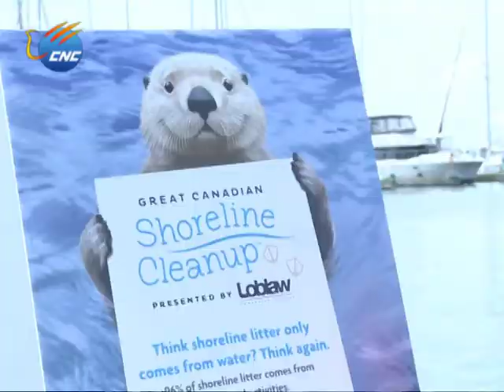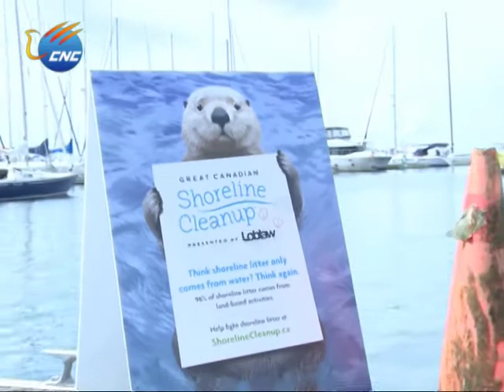DIVERS WORK AGAINST POLLUTION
Three Toronto divers scoured Lake Ontario on August 19th to raise awareness for water pollution, marking one of the largest shoreline cleanup efforts in the world.

Navy divers had an unusual mission in Toronto Sunday. Instead of their everyday undersea drills, they dove in to retrieve one of the lake's biggest enemies: litter.

They scoured the waters along the shoreline to showcase the amount of litter that's embedded in Lake Ontario, one of the five Great Lakes of North America. It's an effort to highlight the importance of the upcoming 19th annual Great Canadian Shoreline Cleanup, a seven-day nation-wide effort to clean up the shorelines of rivers, lakes, streams or anywhere land meets water.

The event is co-organized by the Vancouver Aquarium and WWF.

SOUNDBITE: STEVEN　PRICE,　WWF　SENIOR　DIRECTOR
The reason that's important is we need to get as much debris, litter, polluting items away from the water as possible. It's really important because it makes sure that the plastic rings are not being wrapped around the mouth and bills of ducks on ocean fronts, it's important that the plastic bags aren't mistaken as jelly fish which the turtles will then eat, these can be very serious problems for wildlife. And by cleaning up the shoreline, you're both making it safer for you and your family,  but also safer for wildlife that depends on the water and shoreline too."

Three divers took turns covering 800 meters of water along Lake Ontario. Roughly a dozen items, including a license plate, pylons, a condom package, and various bottles and cans were brought to the shore after 30 minutes underwater.

One of the divers named Julia Cervenko said the conditions weren't too bad that day, but with 20 years of diving experience in the area, she said that's not true for the most part.

SOUNDBITE　JULIA CERVENKO, DIVER.
"We have found hypodermic needles, actually they float, sometimes they float where we need to get our boat in, so we put on some protective gloves and get them out and dispose of them safely."

Unlike Cervenko and the two other divers who physically dove into the water to pick up garbage, people who volunteer for the week-long event will be walking on land along the shorelines to pick up litter.

Last year, participants in the event covered over 3,100 kilometers along the Canadian shoreline and removed around 143,000 kilograms of litter. The most abundant litter, according to Price, is and always has been cigarette butts. Last year, over 350,000 cigarette butts were picked up.

"We found tens of thousands of cigarette butts that are just discarded, and anyone doesn't seem like a problem, but if you have thousands, that's creating a toxic impact on fish and birds on the Waterfront. They peck at and try to eat these things and take on the same toxic chemicals that are bad for your health that are still in the cigarette butt."

Aside from cigarette butts, most of the litter includes bottles and cans, plastic bags, and things people use along the beaches and dispose of into the water after. 96 percent of shoreline litter comes from land-based activities, and most are everyday items. Price remembers a few shocking discoveries over the years.

"We once pulled a wedding dress out of the water, we have had a motorcycle, there can be really unusual things that are almost exciting or shocking to find."
"You don't want that in the very same water we draw our drinking water from. This is Lake Ontario, we all drink the water that comes from it if you live in the Greater Toronto Area."

This year, organizers are aiming to register over 75,000 Canadians to take part in the cleanup efforts which will take place from September 15th to the 23rd.